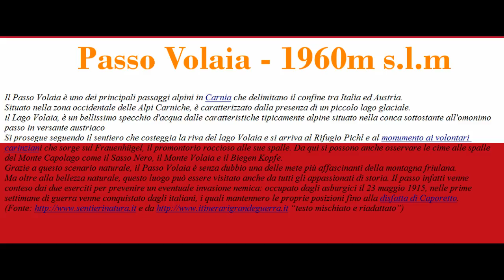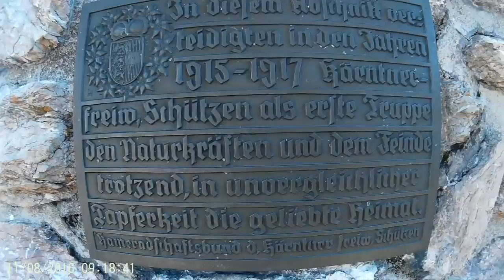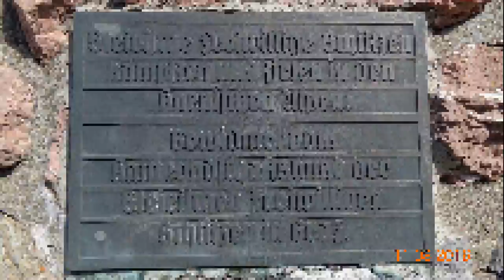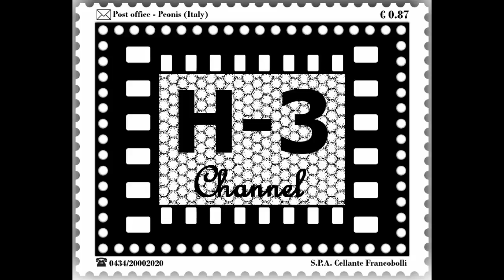Passo e lago Volaia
Passo Volaia

(Non state a Cancellare da qui in poi)